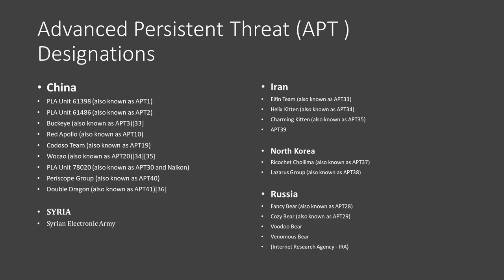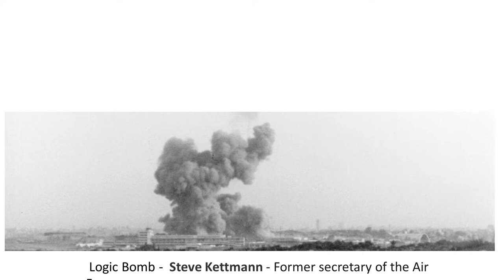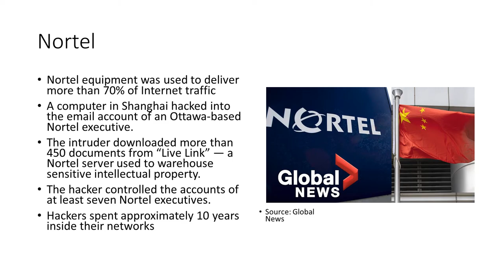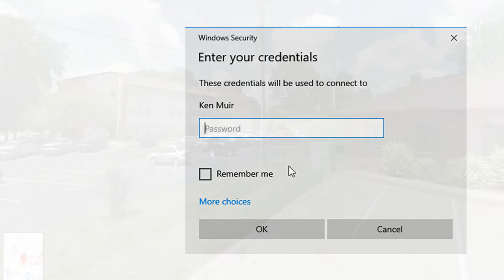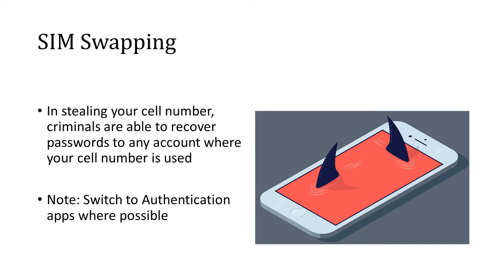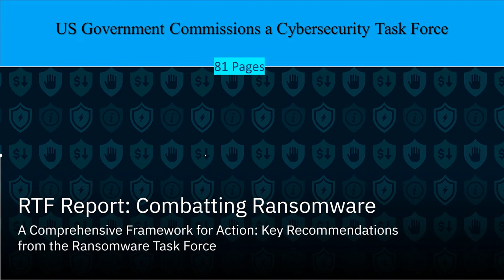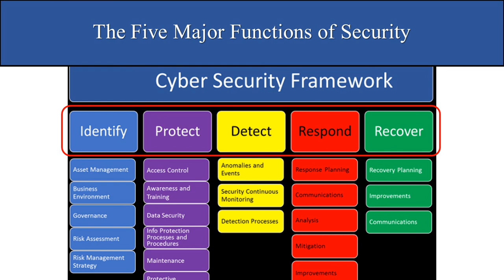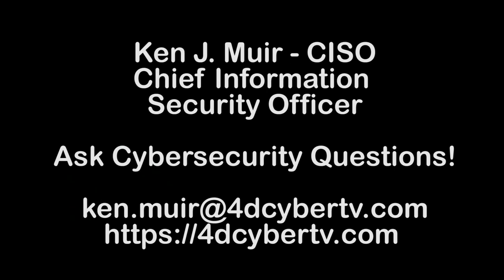Ken J. Muir - Cybersecurity Leader speaks about Nation State Actors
Ken Muir is an Information Technology and Cybersecurity Leader.

Top 100 Cybersecurity Thought Leaders in 2020. Member of a global advisory board, Keynote presenter, research contributor, IT/Security since 1993 and is experienced in cyber Security consulting, professional services and managed security services. Ken is also a Mentor and virtual CISO for public and private organizations.

Preference has always been to be a fully hands-on leader developing an array of skills and experiences along with his teams. This range of experiences includes Business Development, Program and Project Leadership, Security Technology Integration, security architect, working with
businesses in many verticals, Aerospace, Energy, Major Retail, Governments and significant Educational Institutions. (among many others). leading large-scale ($Ms to over $100M) programs and complex security design projects, technical implementations and training, (NIST, CIS
& PCI) audits, red/blue team exercises and process development. Have built and re-built security operation center solutions. (SOC)

Experience Highlights
• Published: Top 100 Global Thought Leader- 2020
• Published: Who’s Who -2021
• Strategic Security ProgramDevelopment Leader
• vCISO to Global organizations
• Keynote Speaker
• Globally recognized security leader
• Network Security
• Vulnerability Management
• Developed Managed Security Services operations
• Senior security architect
• Author: security publications
• Guest speaker and panelist on at many global cyber events

Expertise
• Managed Security Services
• Consulting Services
• Professional Services
• Security Architecture
• Governance Risk & Compliance
• Strategic Security Development
• Security Compliance